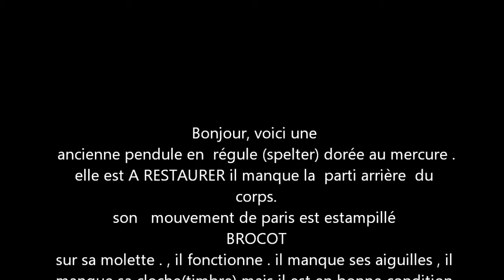pendule régule dorée au mercure A RESTAURER mouvement de paris BROCOT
ancienne pendule en  régule (spelter) dorée au mercure .
elle est A RESTAURER il manque la  parti arrière  du corps.
son   mouvement de paris est estampillé
 BROCOT
sur sa molette . , il fonctionne . il manque ses aiguilles , il manque sa cloche(timbre) mais il est en bonne condition , lorsqu'il sera complété , il sonnera  les heures et les demi heures d'un son cristallin.
diamètre d'encastrement du mécanisme : 9 cm . = . 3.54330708 inches
dimension de la pendule:
31 x 33  cm .= . 12.20 x 12.9921 inches .
Hello, here is a old pendulum spelter. golden mercury.
FOR RESTORE is missing the rear part of the body.
 his paris movement is stamped Brocot his wheel. , he works . missing needles, missing its bell (stamp) but is in good condition, when completed, it will ring the hours and half hours of crystal clear sound.
 diameter of the mechanism: 9 cm. =. 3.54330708 inches
size of the clock:31 x 33 cm. =. 12.9921 x 12.20 inches.
RETROUVEZ CETTE PENDULE SUR MON BLOG A CETTE ADRESSE/